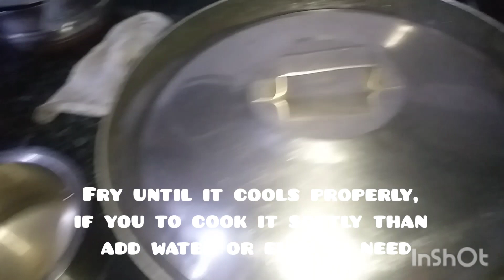Soya and Potato Fry#peculiarSoyaand poatofry